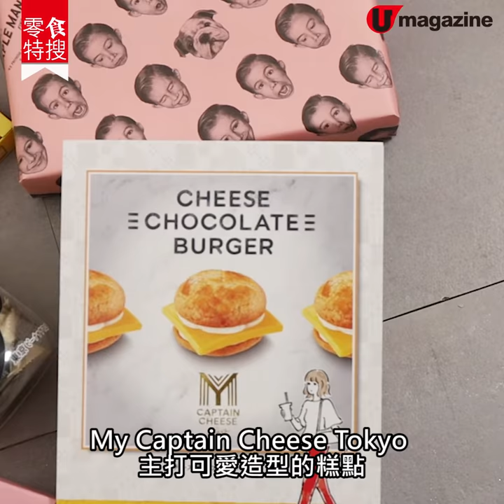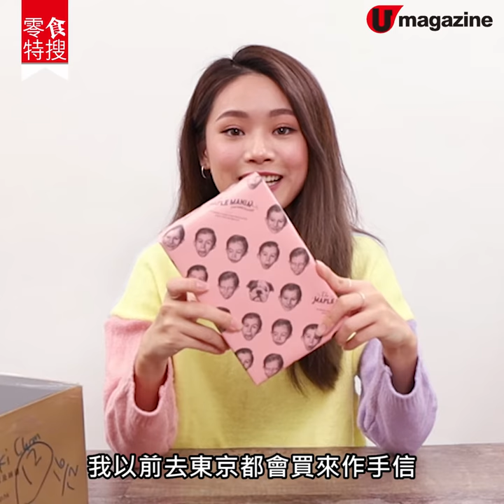【網購日本零食】網購東京人氣零氣5選 超濃花生醬方塊、趣緻芝士漢堡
日日留喺屋企，又係時候網購啲零食醫肚仔。參考下Model呢5大東京人氣零食推介，睇下啱唔啱你？

【INFO】
遊牧雜貨
備註：滿350 港元免運費
全方位緊貼《U Magazine》社交平台